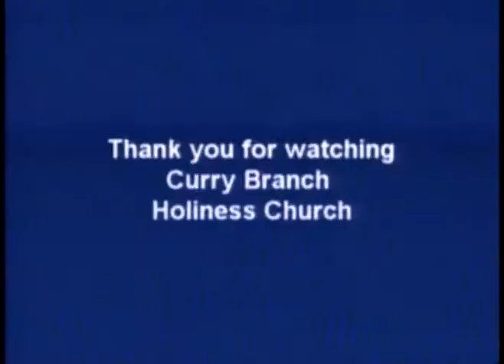CURRY BRANCH HOLINESS FEB 24TH 2014 PART 10